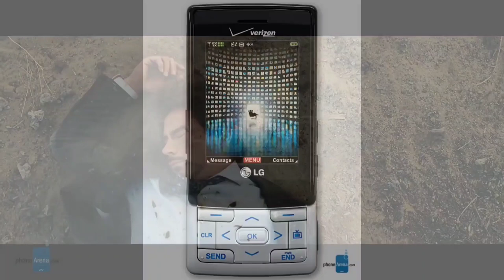~Iron Man's Mobile LG VX 9400 Wing~LG Wing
~Credits To Iron Man Movie~LG Mobiles~Phone Arena